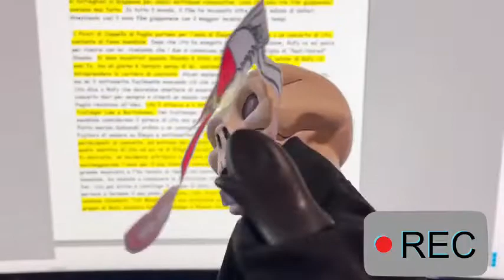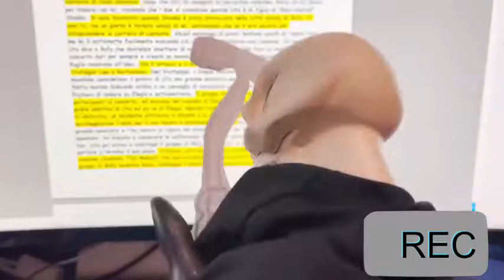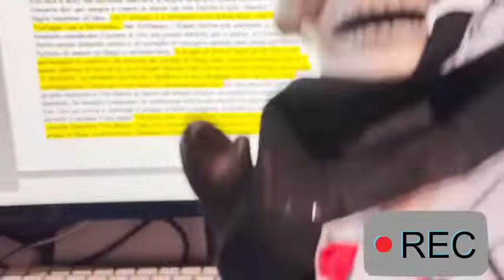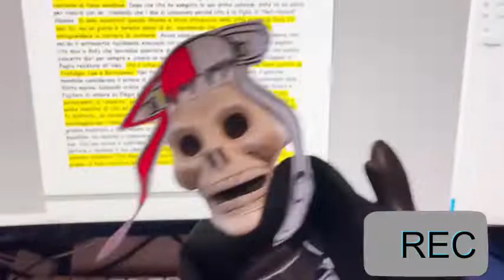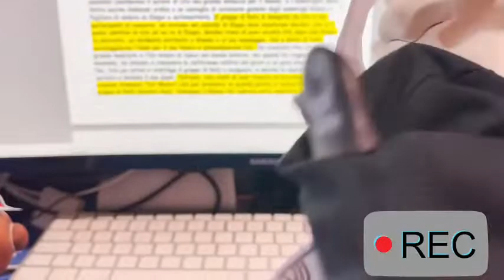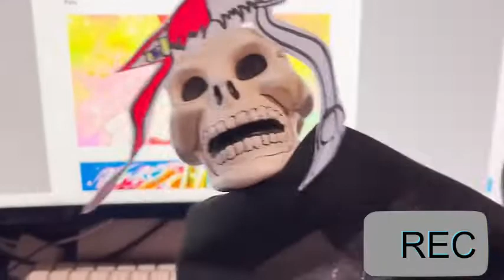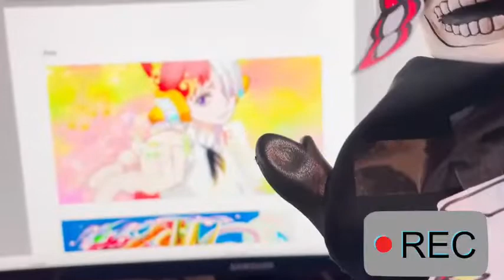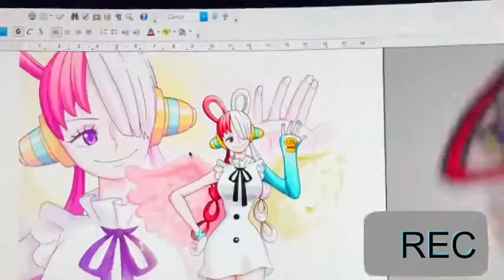4 Chiacchiere in Padella Ep 1° "One Piece Film: Red"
Con largo anticipo, ecco il primo episodio del nostro primo format, che si chiamerà "4 chiacchiere in padella". In questo primo episodio parleremo del film "One piece: Red", parlando della trama, personaggi, e cosa abbiamo gradito di più e di meno; tutto condito con la presenza di Scheletro Uta e Sus Rufy UOUOU. Speriamo che questo format, molto tranquillo e senza pretese possa piacervi. Ringraziamo il Cameraman per aver lavorato senza sosta e senza neanche vedere un soldo da noi UOUOU.

0:00 : Introduzione & Costumi
4:07 : Presentazione Film
7:46 : Trama Film
15:46 : Personaggi & Commenti
19:15 : Immagini Uta
23:22 : Finale & Saluti